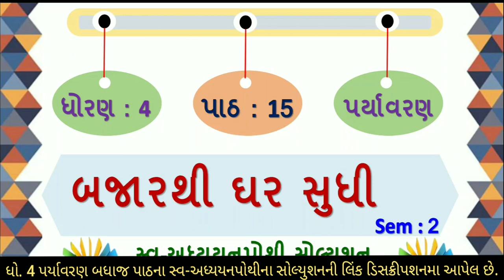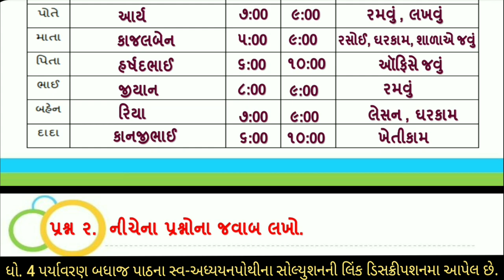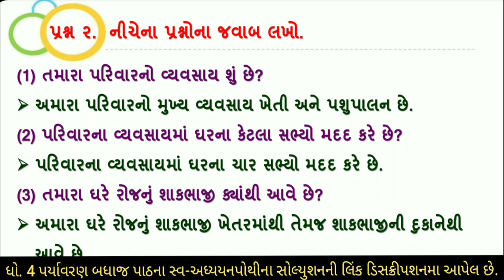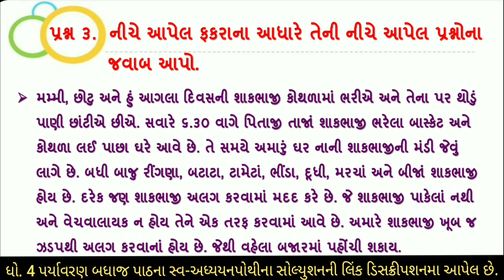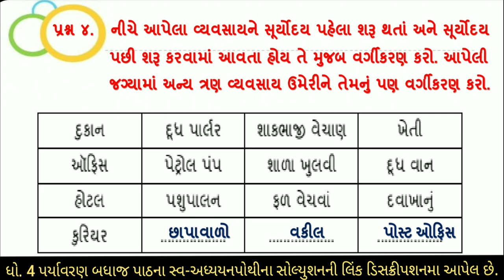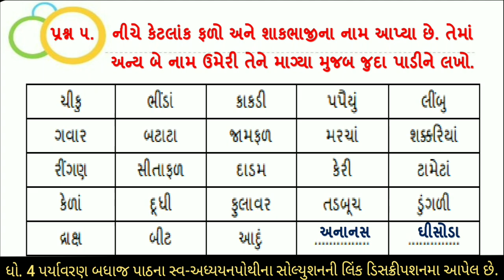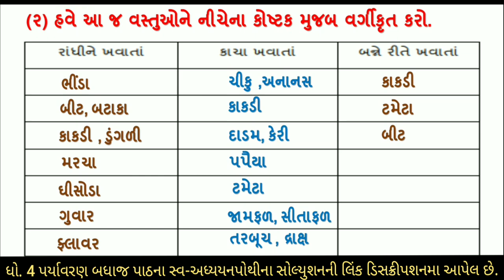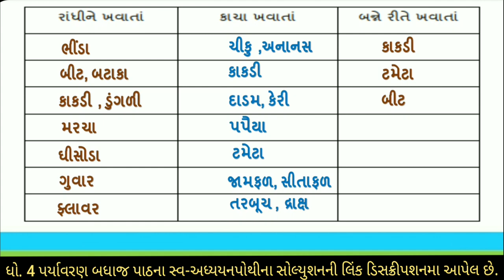dhoran 4 aspas ch 15 swadhyaypothi | std 4 paryavaran ch 15 swadhyay pothi | swa adhyayanpothi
std 4 paryavaran chapter 15 swadhyay pothi | std 4 paryavaran ch 15 | ધોરણ 4 આસપાસ ગાલા પાઠ 15 સ્વ અધ્યયન પોથી | ધોરણ 4 પર્યાવરણ પાઠ 15 | std 4 paryavaran ch 15 swadhayay pothi | dhoran 4 aspas swadhyay pothi part 15 bajarthi ghar sudhi| dhoran 4 aspas swadhyaypothi bajarthi ghar sudhi | ધોરણ 4 આસપાસ પાઠ 15 બજારથી ઘર સુધી  સ્વા પોથી સોલ્યુશન |  પાર્ટ 15 | standard 4 paryavaran ch 15 swadhyay pothi solution | swadhyaypothi | swa adhyaynpothi | swa pothi

(1)  સ્વ અધ્યયન પોથી ધોરણ 4 પર્યાવરણ પાઠ 15
(2) swa adhyayan pothi std 4 paryavaran
(3) dhoran 4 aspas swadhyay pothi parth 15
(4) std 4 paryavaran ch 15 swadhyay pothi
(5) dhoran 4 aspas swadhyay pothi part 15
(6) standard 4 paryavaran ch 15 swa pothi solution
(7) dhoran 4 aspas swadhyay pothi path 15 swadhyay pothi bajarthi ghar sudhi
(8) std 4 paryavaran ch 15 swadhyay pothi

આસપાસ વિષયના બધાજ પાઠના સ્વ અધ્યયનપોથી ની સોલ્યુશન માટેની  pdf માટે ની link નિચે છે. 👇👇

ધો 4 આસપાસ વિષયના સ્વ અધ્યયનપોથી ના બધાજ પાઠ ના વિડીયો જોવા માટે ની લિન્ક

                        sem ::-- 1

                       sem ::-- 2